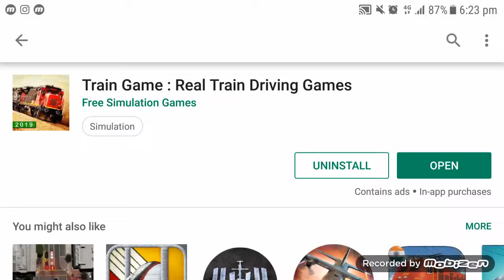Train Game - Real Train Driving Game